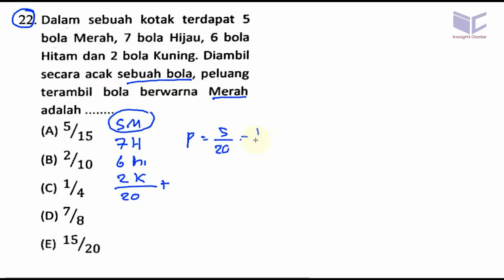UM PROGRAM DIPLOMA III D 3 ITS 2014, pembahasaan no 22, peluang pengambilan bola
22. Dalam sebuah kotak terdapat S
bola Merah, 7 bola Hijau, 6 bola
Hitam dan 2 bola Kuning. Diambil
secara acak sebuah bola, peluang
terambil bola berwarna Merah
adalah
5/15
(B) 2/ 10
(D) 7/8
(E) 15/20